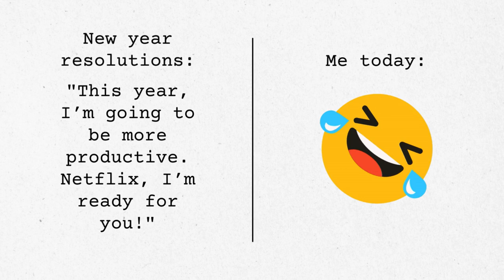Funny shorts #2024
Funny shorts